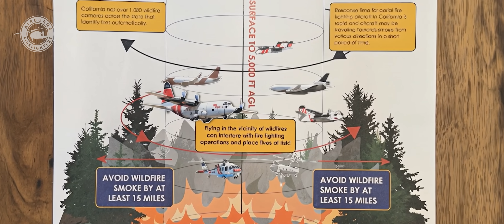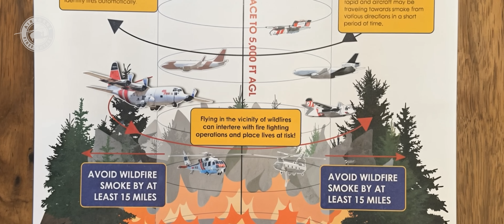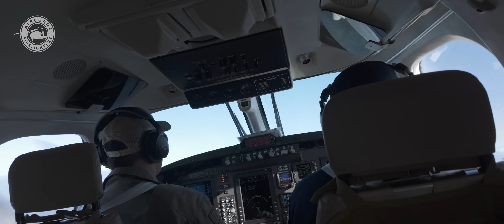The Airspace Above Wildfires Explained—and Why You Need to Stay Out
When wildfires erupt, the skies above them become tightly controlled and incredibly dangerous. Aerial firefighters—tankers, helicopters, lead planes, and air attack—coordinate their movements within a special airspace called a Fire Traffic Area (FTA) to avoid collisions and safely support crews on the ground.

But what happens when an unauthorized drone or general aviation aircraft enters that airspace?

In this video, we break down:

What a Fire Traffic Area is
How aircraft coordinate above active wildfires
Why even a small drone can shut down an entire aerial operation
What you need to know as a drone operator or private pilot
If you live near fire-prone areas or fly recreationally, this is critical information that could help save lives.

📍Drone Tip: Never fly near smoke or evacuation zones.
✈️ GA Tip: Stay at least 15 miles clear of wildfire smoke columns.

🎥 This is part of our behind-the-scenes series following the making of Airborne Firefighters, a documentary about the people who fight wildfires from the sky.

Chapters

00:00 - Intro
01:38 - The Fire Traffic Area explained
04:48 - Misunderstanding #1 - All wildfires have an FAA temporary flight restriction (FTA)
05:25 - Misunderstanding #2 - All aerial activity is inside a temporary flight restriction (FTA)
07:24 - Misunderstanding #3 - You need to check the smoke from your plane
08:10 - Drones
09:54 - Best Practices - What you can do